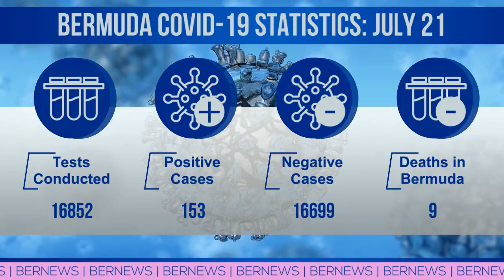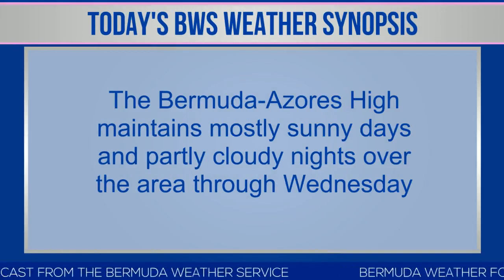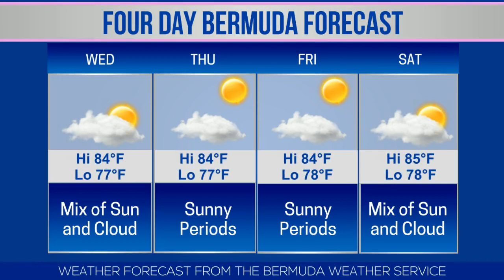Bermuda Newsflash For Tuesday, July 21, 2020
Tuesday, July 21, 2020: Premier David Burt welcomes new US Consul General | Survey: Satisfaction with Government performance | “Art of Resistance” History Tour this evening | Bahamas close borders to United States | ICC Men’s T20 World Cup 2020 postponed | Road sobriety checkpoints over CupMatch | No new confirmed Covid19 cases | Police: ‘Consider the matter to be unfounded’ | Dr Derrick Binns commends Ministry of Health staff | U.S. Consul General Lee Rizzuto visits tracking station | Live broadcast schedule | BSX stock report | World News headlines & more